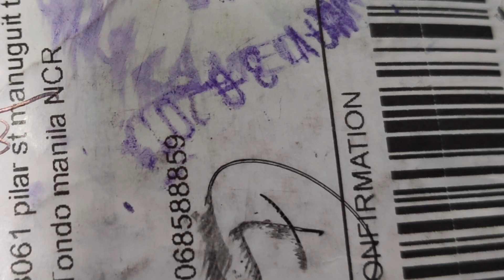Handle Bar MT-09